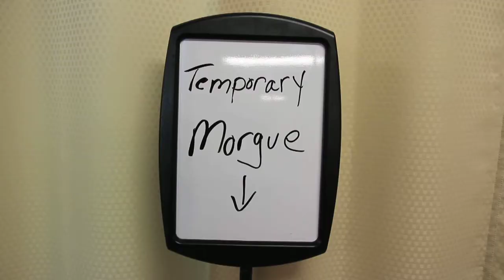Simulating a medical emergency at Drexel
WHYY reporter Mara Zepeda captures an inside look at Drexel University's medical stimulation center.  In the video, she speaks with Chris Eden, a lab technician who describes how he landed his job at the simulation lab through a temp agency.